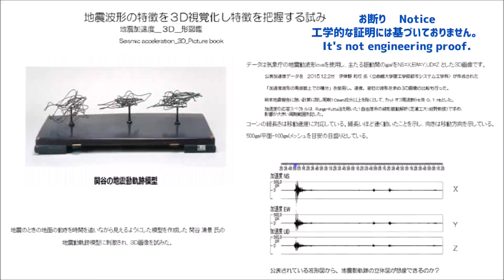[地震加速度_３Ｄ_形図鑑]Seismic acceleration_3D_Picture book：０１４７ 兵庫県尼崎市昭和通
大阪府北部の地震-０３
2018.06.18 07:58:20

地震時地動の加速度軌跡３Ｄ画像です。

０１４１ 大阪府池田市城南
０１４２ 大阪府守口市京阪本通
０１４３ 大阪府大東市新町
０１４４ 大阪府四條畷市中野
０１４５ 大阪府豊能町余野
０１４６ 大阪府能勢町役場
０１４７ 兵庫県尼崎市昭和通
０１４８ 兵庫県西宮市宮前町
０１４９ 兵庫県伊丹市千僧
０１５０ 兵庫県川西市中央町
０１５１ 奈良県大和郡山市北郡山町
０１５２ 奈良県御所市役所
０１５３ 奈良県高取町観覚寺
０１５４ 奈良県広陵町南郷